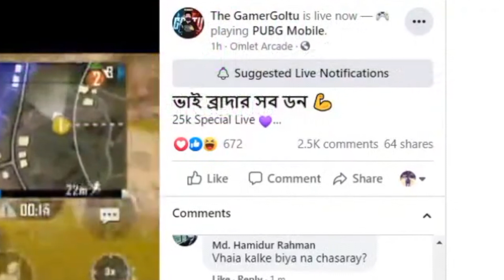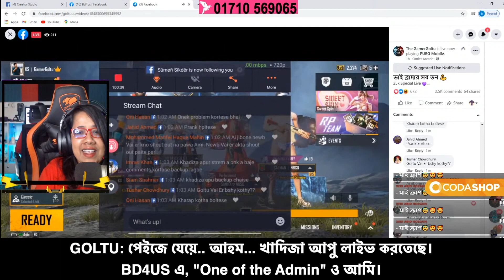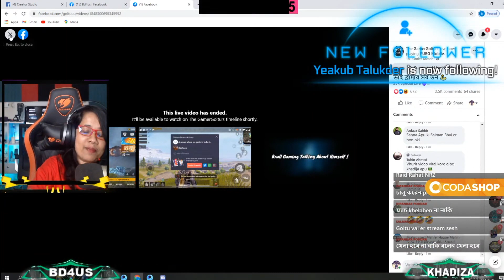and BD4US Exposed?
Bangla PUBG gameplay video highlights of our regular custom room streaming. This video is made for only fun purposes. Do not take this content seriously.